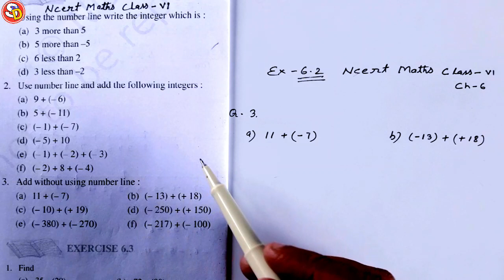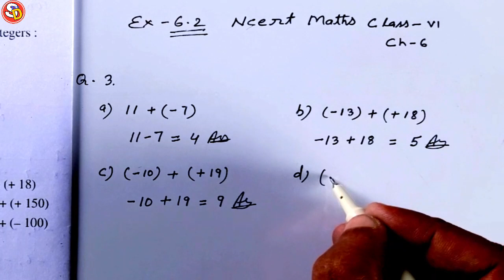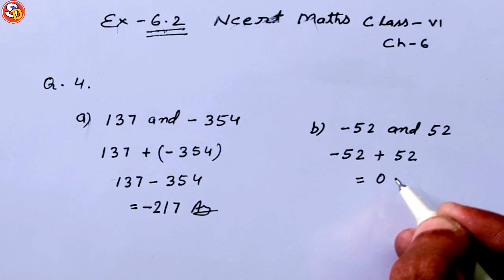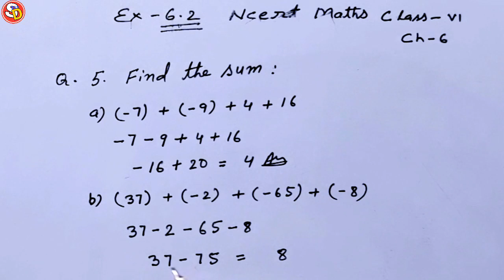Q (3, 4 & 5) Ex 6.2 Ncert Maths Solution Class 6 Saraswati Shishu Vidya Mandir सरस्वती विद्या मंदिर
नमस्कार
बच्चों इस विडियो में Class 6 Ncert Maths Ex 6.2 Q 3 4 5 को Solve किया गया है। आप सभी इस विडियो को ध्यान पूर्वक देखकर समझें और उसे Revise भी करें।